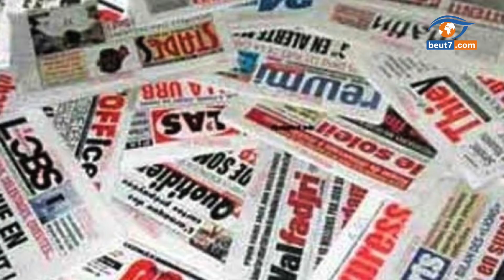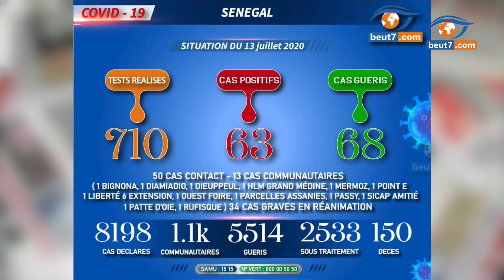Actu du jour: N0yade à Thiaroye, Cissé Lô porte plainte, un proche de Siteu arrêté pour trafic...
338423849